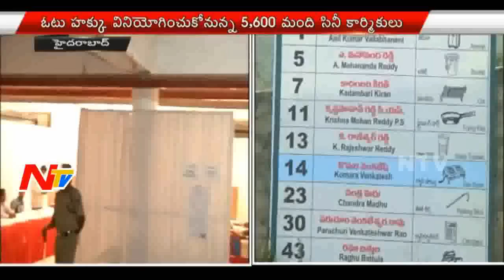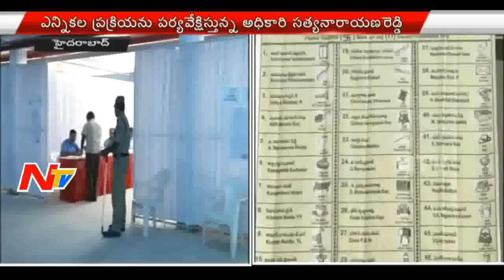Chitrapuri Colony Election Polling Start | Live Updates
ElectionsOnNTV Chitrapuri Colony Election Polling Start | Live Updates